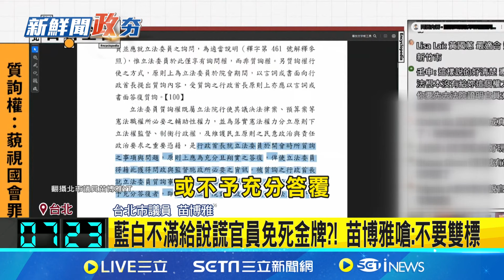藍白不滿給說謊官員免死金牌?! 苗博雅嗆:不要雙標 藍白不滿官員不用法律責任 苗:立委也只有政治責任 "藐視國會罪"完全違憲 苗博雅秀判決摘要看門道│【台灣要聞】20241026│三立iNEWS